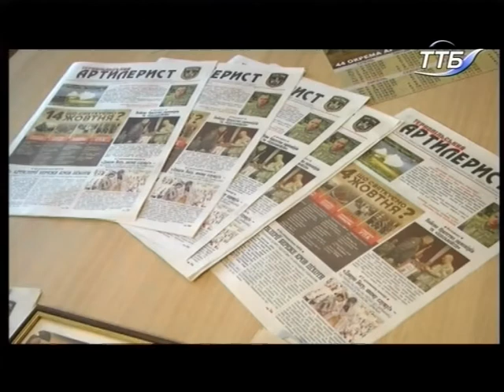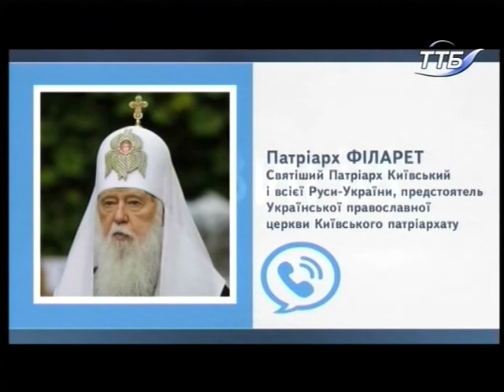12.10.2018. Новини. 13:30